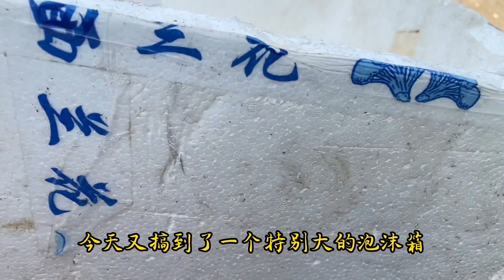详细分享扦插重瓣太阳花，气温40度2天生根爆侧枝，30天爆盆开花